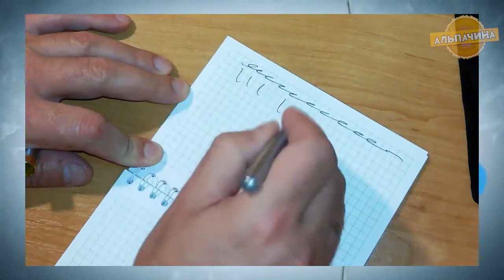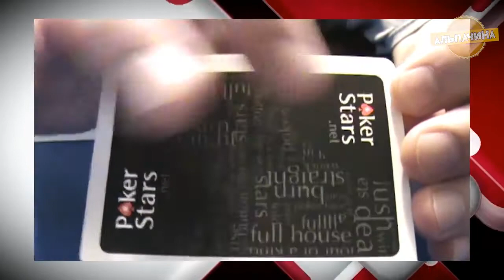12 ВЕЩЕЙ ДЛЯ НАСТОЯЩИХ МУЖИКОВ С АЛИЭКСПРЕСС ИЗ КИТАЯ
В этом видео я покажу вам 12 классных и необходимых товаров для каждого мужчины с сайта Алиекспресс: